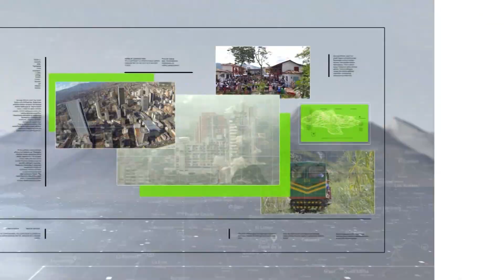Golpe a la banda delincuencial ‘La Unión’ - Teleantioquia Noticias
En Itagüí fueron capturados siete integrantes del grupo delincuencial ‘La Unión’, a quienes se les incautaron bienes para extinción de dominio por 2.500 millones de pesos.